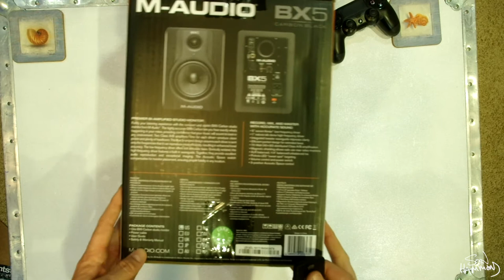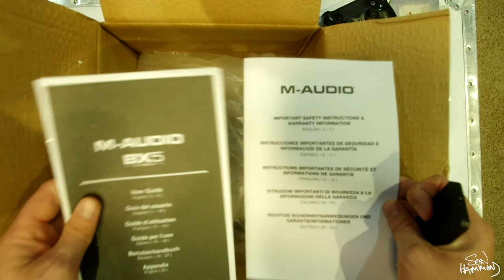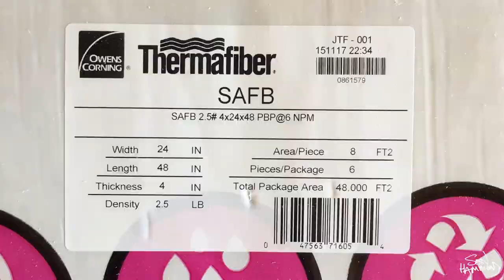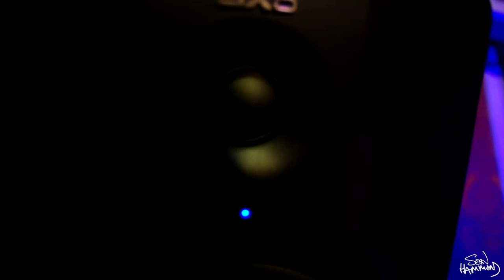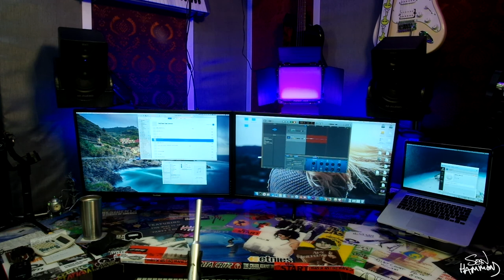M-Audio BX5 Studio Monitor Review ● SWH Reviews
A thorough review and understanding of M-Audio BX5 Carbon Black studio monitors.  A solid choice for most of us, these 5 inch speakers offer clarity and detail that will help you create better mixes.

M-Audio BX5 Carbon Black

M-Audio BX5 D3 (updated version)

Dayton Audio EMM-6 Electret Measurement Microphone

Electro-Voice RE27N/D Microphone

Mackie Big Knob Studio Plus Audio Interface

Amazon Idea List - All Of My Audio Equipment

SW Hammond is the author of The Final Book: Gods and The Mixtape Manifesto: A Pop Culture Confessional. On SWHammond.com you'll find his podcast and a mix of his articles, essays, and personal memoirs that encompass pop culture, politics, philosophy, and relationships.

COMING SOON!!! — The Ballad of Stevie Pearl